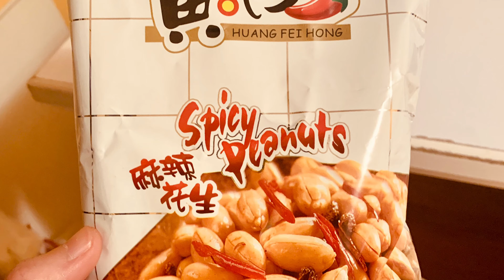【自制美食】Mary0532的吃吃喝喝 What I ate last month?!